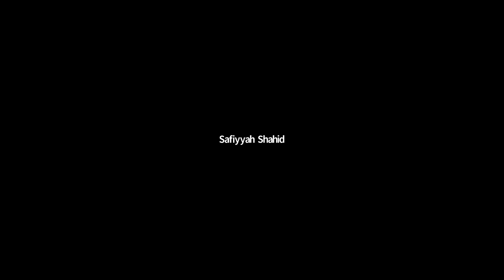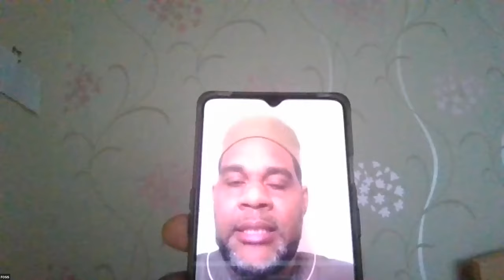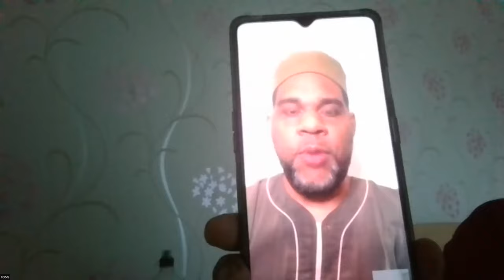FAC 57 | Imam Dawud Walid | Virtues of the Patient